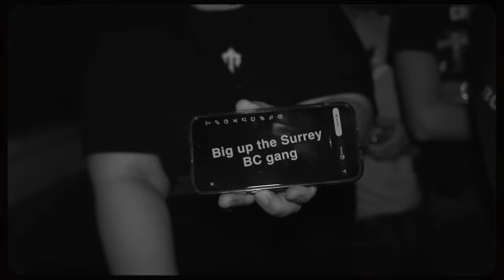GANG (Official Video) Inderpal Moga | Chani Nattan | Turner | New Punjabi Songs 2023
Thank You So Much For Listening Fam !

 / chaninattan

📹Video : Basant Creations
💻Visuals Editing & CG : Simar Virdi
🎹Mix/Master : MADMIX

Special Thanks : Dj aza , Harvey sidhu, Deep, Anu Sandhu , Vikram , Benny Dhaliwal , Sahib Dhaliwal , Cheema Paaji , Casa Lente , mbajwa , sonu natt , ynxgh singh .  Amrit Gill , Gautam .

Karm Rai , Aval Mohie , Harman mcfly Sandhu , Glance entertainment .